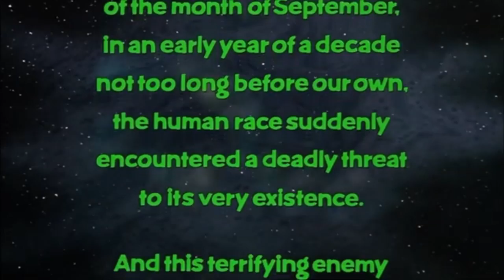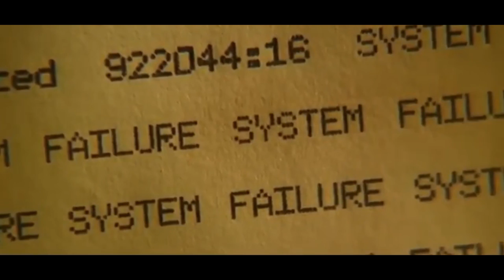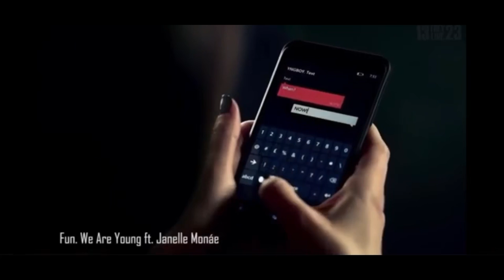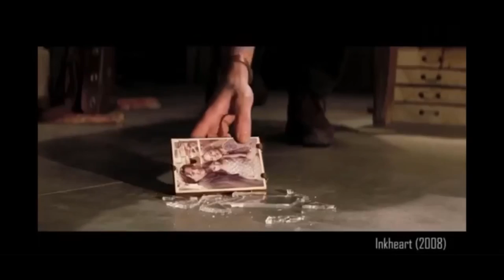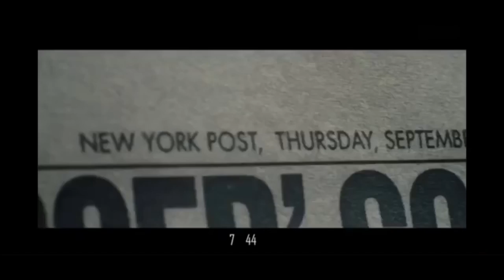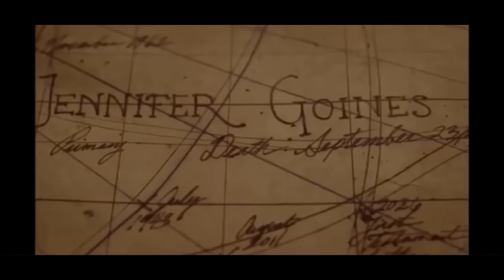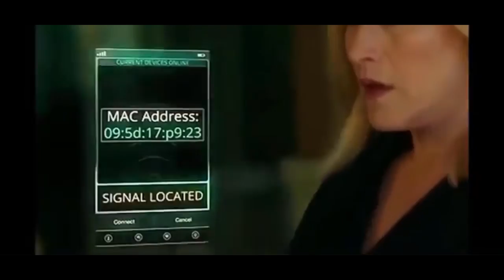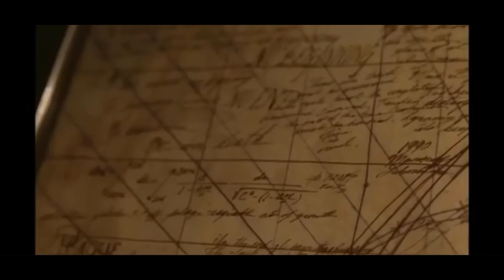923 in movies Predictive Programming Condescend